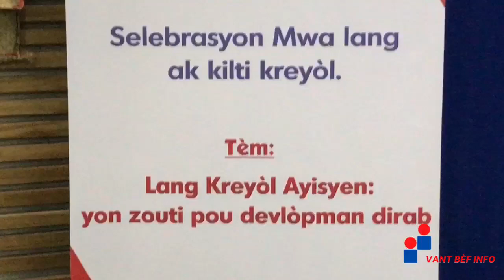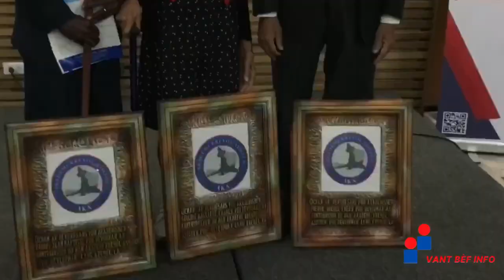Akademi kreyol Ayisyen lanse jounen vandredi 6 oktob la MWA OFISYÈL LANG AK KILTI KREYOL 2023